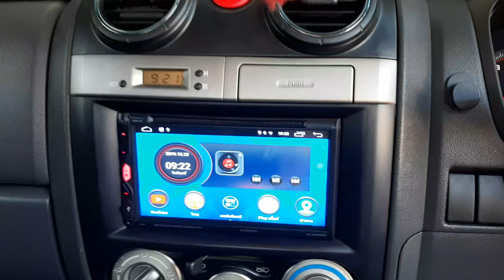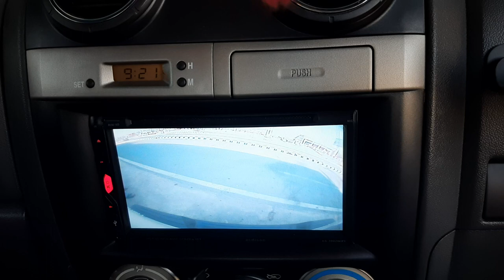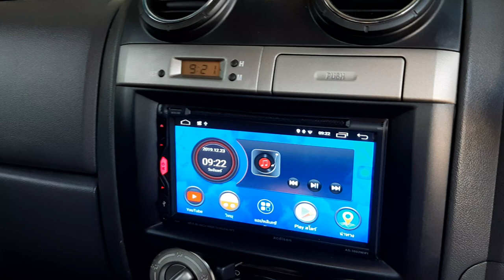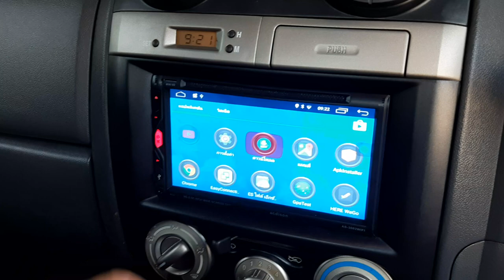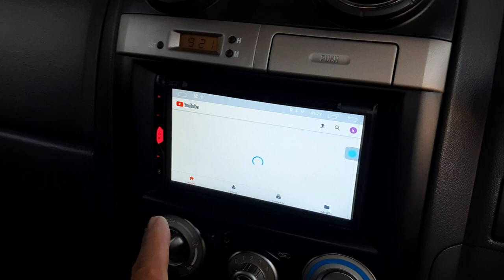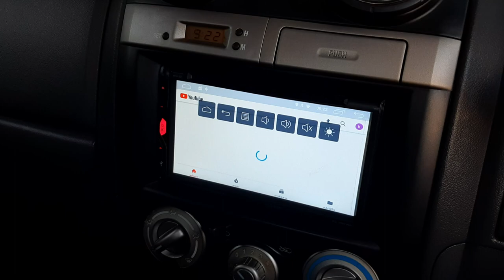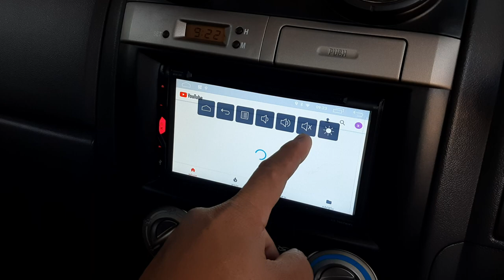จอแอนดรอย 7 นิ้ว ISUZU d-max Platinum Gold Series